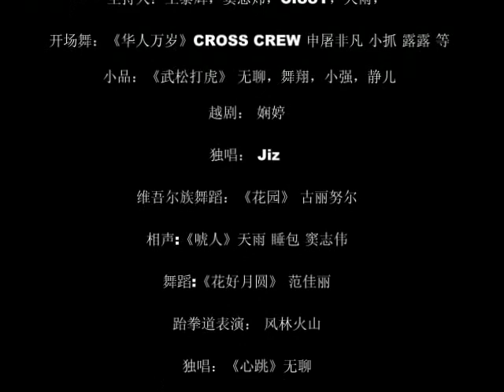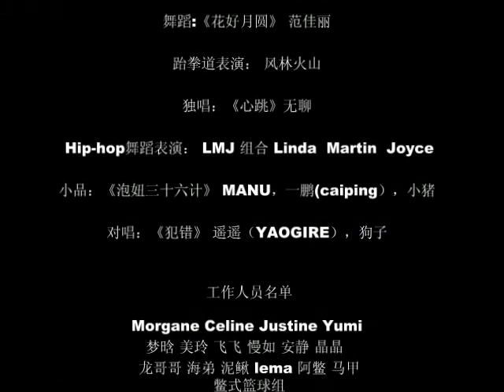2010欧乡情春晚主题绝不"虎"略你视频之《花园-古丽努尔》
2010绝不"虎"略你春晚视频之《花园-古丽努尔》来自于 欧乡情-法国华人青年协会